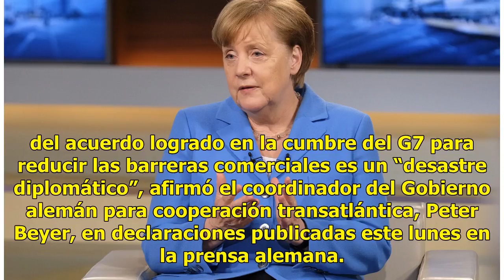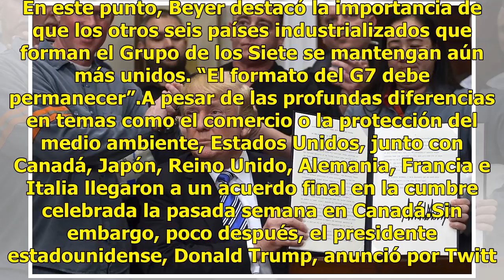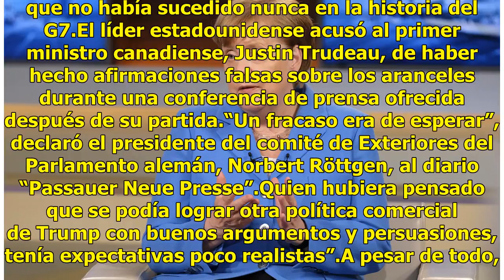Unión Europea actuará contra aranceles impuestos por Trump, asegura Merkel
Europa implementará medidas de represalia contra los aranceles impuestos por Estados Unidos al acero y al aluminio al igual que Canadá, dijo el domingo la canciller alemana, Angela Merkel, expresando pesar por la abrupta decisión del presidente Donald Trump de retirar su respaldo a un comunicado del...